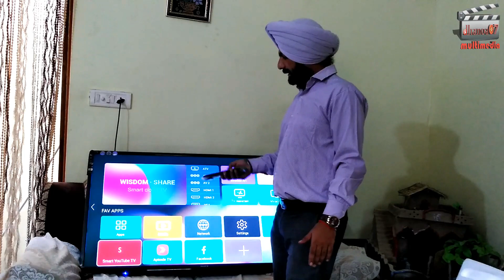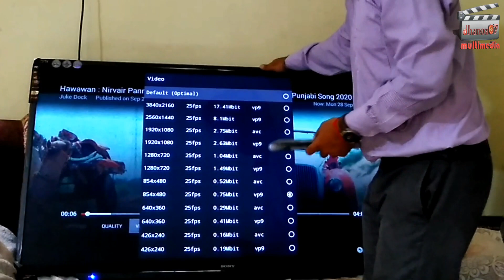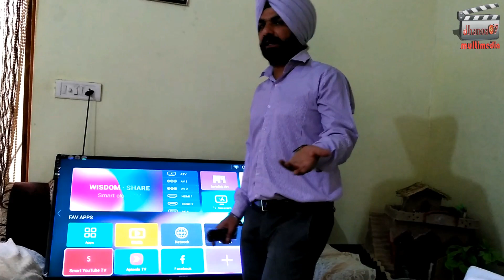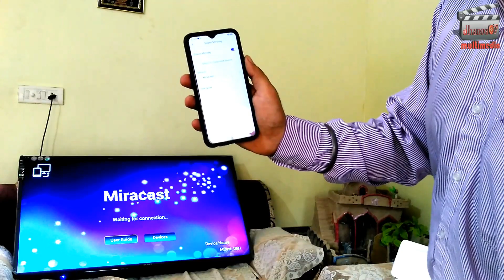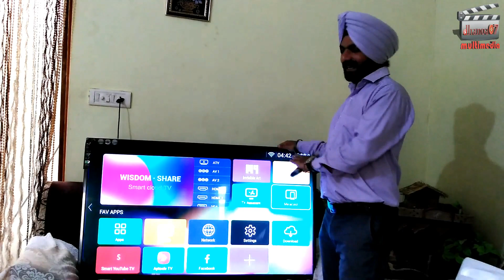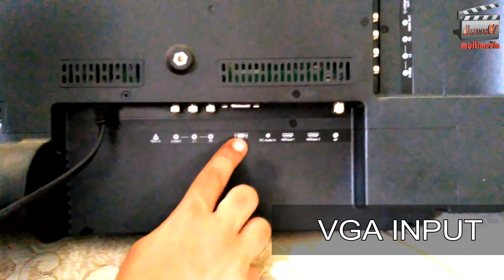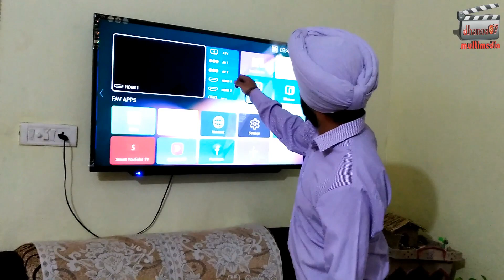UNBOXING NEW SMART LED TV 55" 4K | CHEAPEST PRICE ₹18999 | Vlog 40 | SONY SMART LED with ANDROID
Here is the SONY Smart TV Unboxing &  Review. SONYi surprised everyone by launched LED TV at this price in India. This is the thinnest LED TV in the world and has been customized for Indian users running ANDROID OS.

Its size is 55" android tv

LED TV  price in India is Rs. 18,999.

LED Smart TV is just awesome, even when switched off one cannot take their eyes off it. It's so slim, so cool and in fact a true Smart TV. TV features a 55 inch screen with 4K HDR resolution.

The box packing itself is so unique check the video review to see the unpacking in action. As mentioned this is a true smart tv, look at the remote, just minimal buttons and you really do not need the other remotes in fact you can even keep your set-top box away.

LED Smart TV  Specifications

Thickness : 4.9mm ultra thin
Screen : 55 inches 4K HDR resolution
Sound : Dolby+ DTS +SOUND BAR
Hardware : Amlogic 64 Bit Quad Core with Mali T830 GPU
Memory : 1GB RAM, 8GB ROM
Ports : 2 HDMI and 2x USB (2 and 2.0)
Connectivity : Dual band Wi-Fi, Bluetooth 4.0
Mount : You can use stand / Wall Mount
Remote : 18 button simple
Contrast Ratio :  6000:01:00 (Static)
View Angle : 178 Degree
LED Display Type : ELED
Refresh Rate : 60 Hz
Supported Video Formats : H.265, H.264, MPEG1/2/4, REAL
Video Features : HDR 10
Weight with stand : 17.8 kg

Performance

This LED Smart TV is running ANDROID OS that is designed for India, the UI is super smooth and the whole navigation experience is pretty smooth, plus you can do more with the simple yet smart remote.

The video content is nicely formatted and placed on the home / wall, categorized and makes it easier for you to navigate. The more you use the TV the content will get personalized based on your taste.

This indeed is a Smart TV and it throws up contents from various sources on one screen / wall, so you can view Hotstar or Hungama or any other source. YouTube for now is available via app, you just need to run the YouTube app and you can access YouTube.